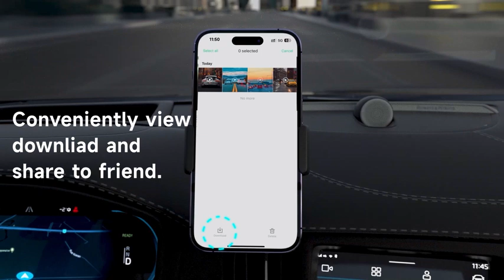VEEMENT Dash Cam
◀ Front Mini Dash Cam ▶
📦 VIEW ON AMAZON
📸 2.5K*1440P Car Dash Cam: The front dash camera is backed by an advanced Starvis sensor and 6-glass lens. Front 160° wide angle can capture crystal clear video at QHD 2560*1440P dash-cam, which clearly captures the license plates and road signs.

📸 Super Night Vision: Dash Cam' adopts an ultra-large F1.6 aperture and 6 layers lens to increase 60% light intake, and is equipped with WDR (Wide Dynamic Range) technology, achieves super night vision by automatically balancing the exposure in extremely dark scenarios, to ensure clear and sharp footage.

📸 Smooth 2.4G WiFi-APP Control: Use the App to view and manage wireless dash cam recordings instantly on your iOS and Android smartphone. Fast to download and share videos with friends and family through social media. Perfect dash cam wifi, truck, SUV, easier to provide evidence when an insurance claim.

📸 Safe & Mini Design: Car dashcam made of high quality ABS+PC, the working temperature is from -40℉ to 185℉. With a heat resistance chipset and adhesive pad, the car dash camera works fine and stays attached to the windshield even in the hot sun. Mini and hidden dash cam won’t obstruct your view while driving.

📸 24 Hours Parking Monitor and Time-Lapse: The parking monitor automatically activates and records emergency videos upon detecting collisions, (Requires hardwire kit, ASIN: B0BCPPN3YR). A dash cam that records 24/7 keeps recording with low power consumption and low frame rate, protecting vehicles from theft or vandalism.

📸 Loop Recording & G-Sensor - When the storage limit is reached on the memory card, new recordings will automatically overwrite the oldest recordings. Triggered by G-Sensor, it can automatically detect a sudden shake/collision and lock the footage to prevent the video from being overwritten even in loop recording.
🏷️ CHECK THE PRICE ON AMAZON